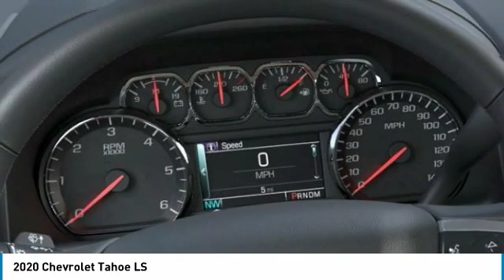2020 Chevrolet Tahoe LS FOR SALE in Tomball, TX LR193729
Stop in today for a test drive of this N 2020 Chevrolet Tahoe

Parkway Chevrolet
25500 State Highway 249